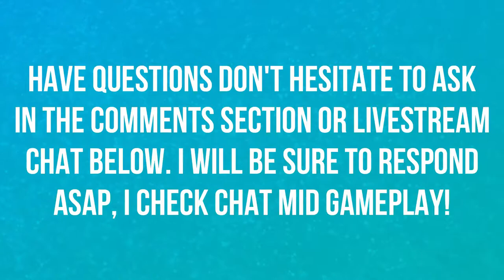HALLOWEEN TERROR 2018 | CINEMATIC | LIVE REACTION | OVERWATCH 🎮🎮🎮